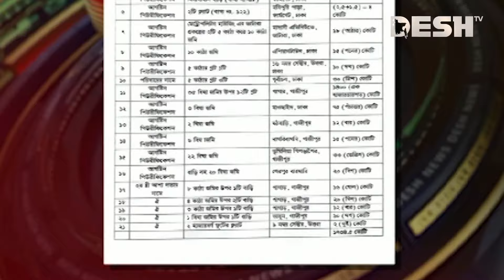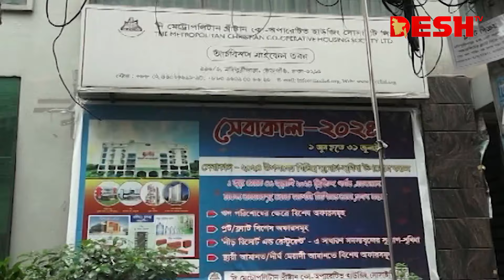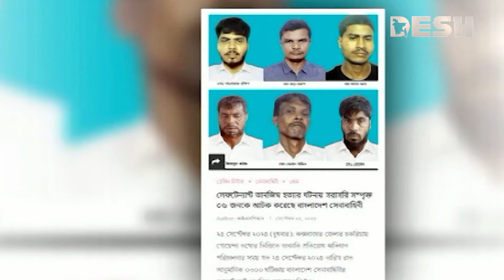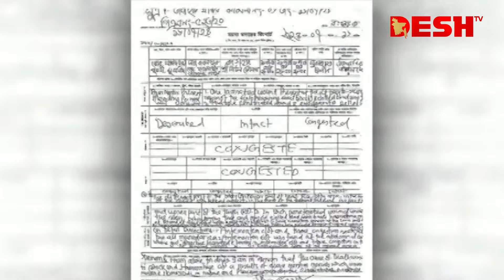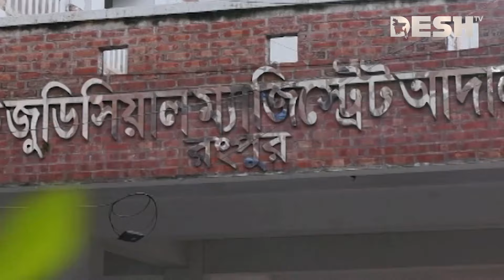দেশ সংবাদ | সকাল ৮টা | ২৬ সেপ্টেম্বর ২০২৪ | Desh TV bulletin 8AM | Latest Bangladeshi News